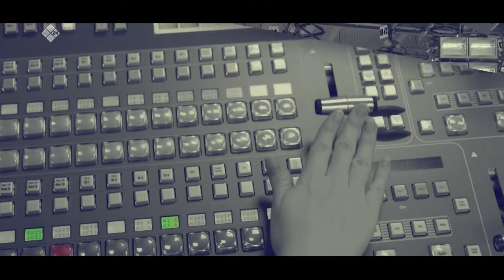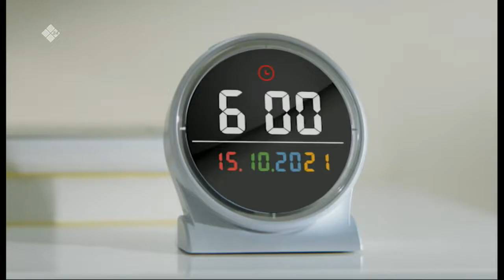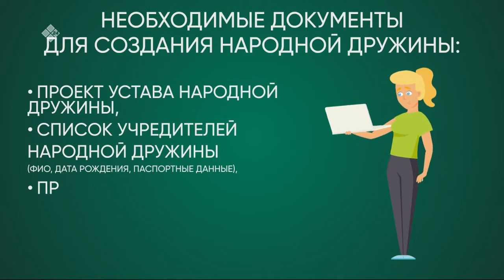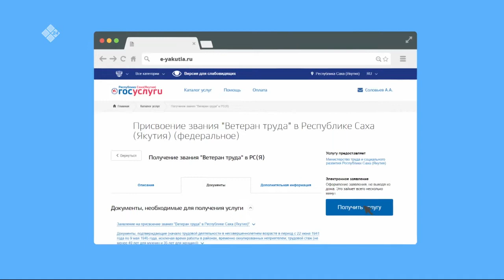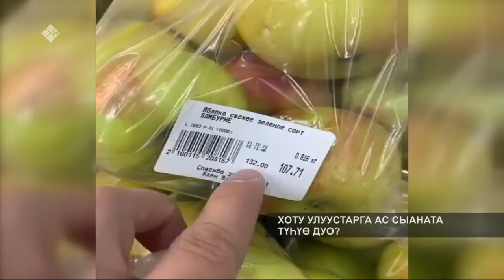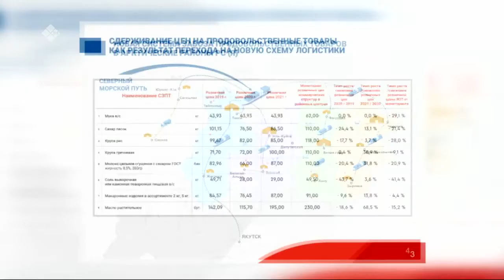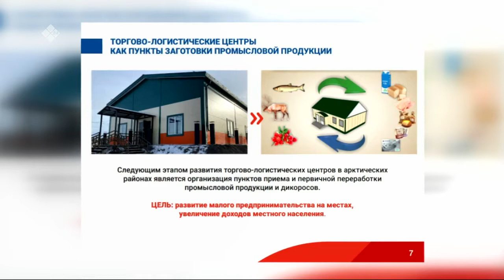«Олох үөһүгэр» биэриигэ: хоту улуустарга ас сыаната түһүө дуо? (21.10.21)